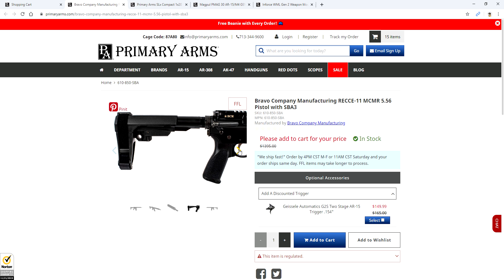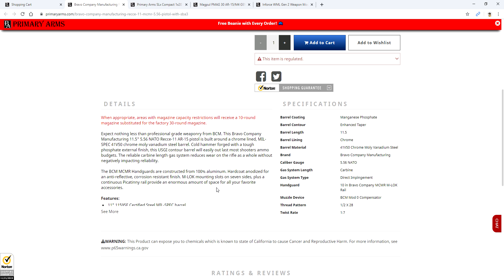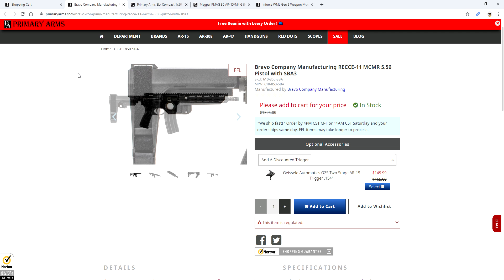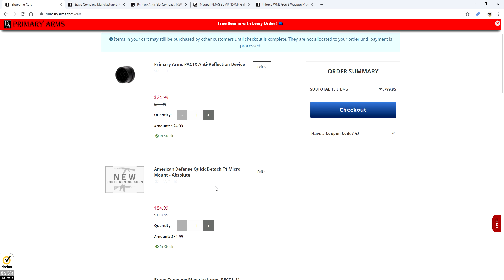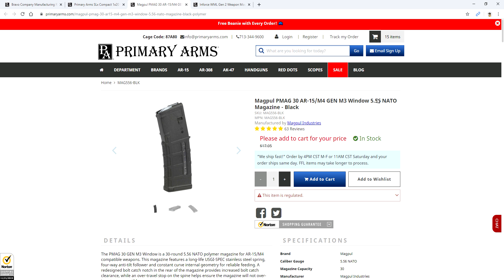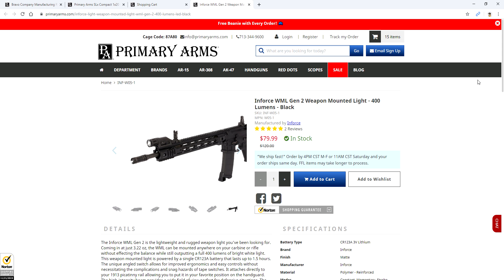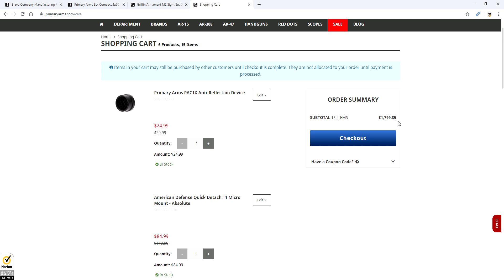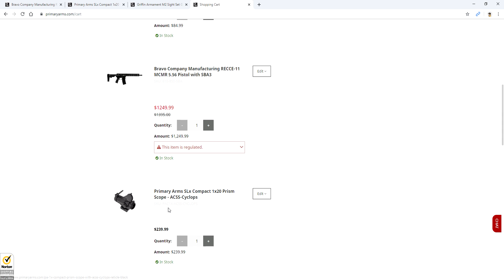Отличный АР-15 Пистолетный Набор DI - BCM, PA, Inforce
BCM RECCE 11.5 + Primary Arms Cyclops + Inforce WML + MagPul Gen M3
Это газоотводная система - DI и почти элитное оружие

Оружие RuBear RuBearUSA Пистолет Глок ЧеЗет АК АР-15 Оружейные_Новости Если вы видите ссылку на Амазон то и покупаете что то с ней - то мне возможно придет процент (1-2%) от продажи через программу Amazon Associates . For Youtube Reviewers - videos are created in full compliance with Youtube content policies. - для поддержки канала